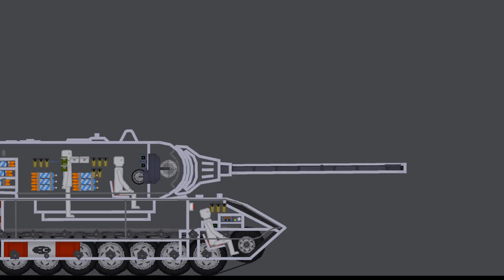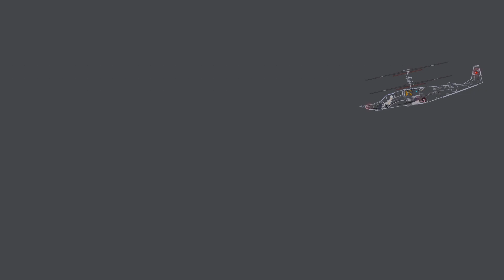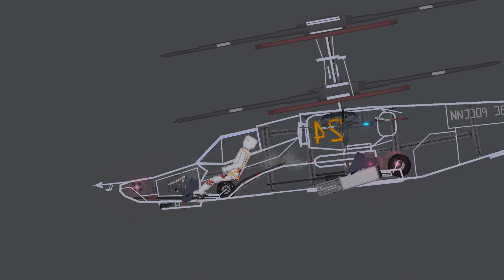Vehicles Battles in People Playground